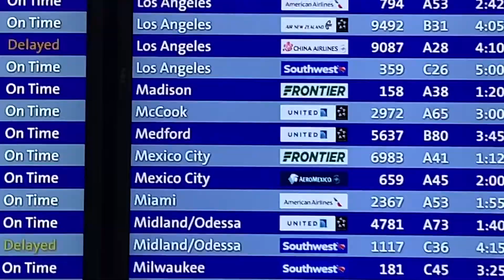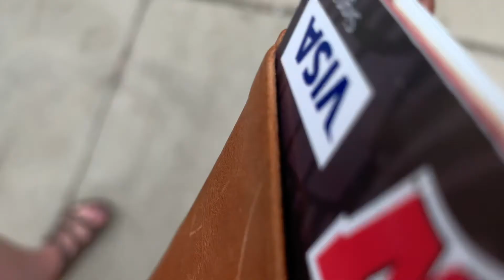Time for a Family Reunion | Boating, Brewers, and Beer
I go back to Wisconsin for a weekend to visit my family. We do lots of fun stuff including going to the Terrace, farmer's market, Brewers game, and boating.